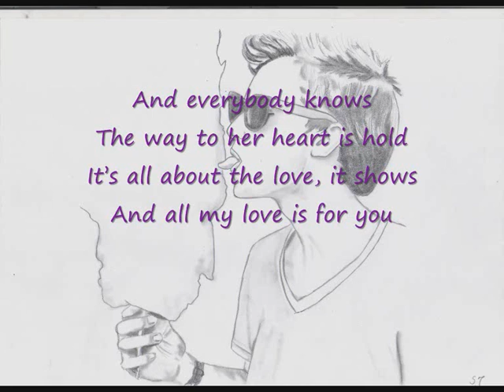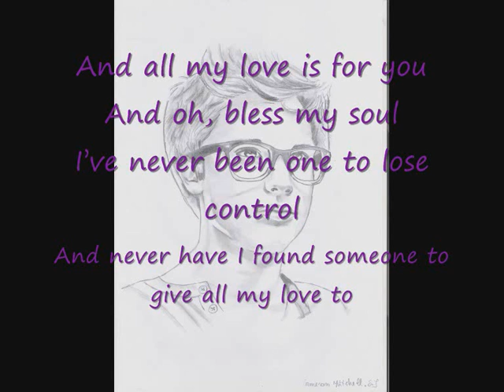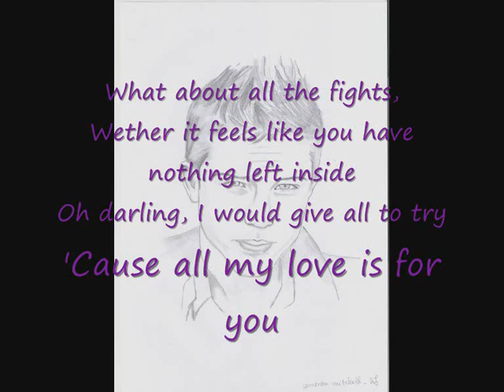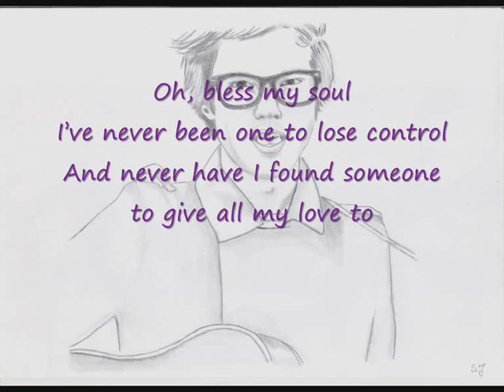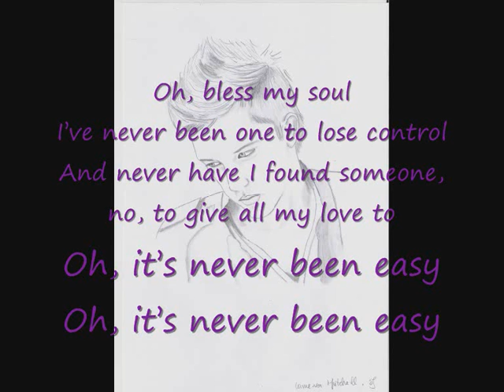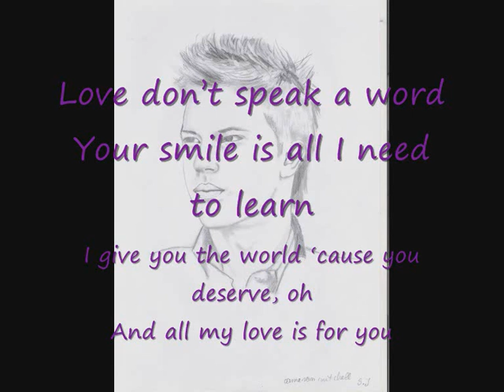All My Love (Original) - Cameron Mitchell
best song ever i love this song so mutch and i can listen to all day.